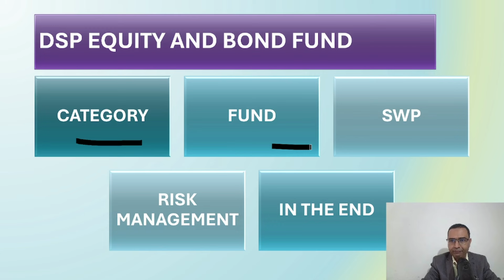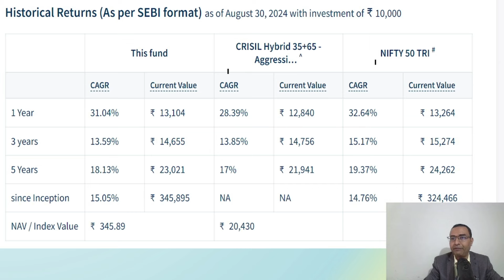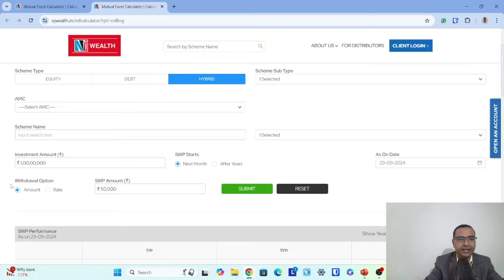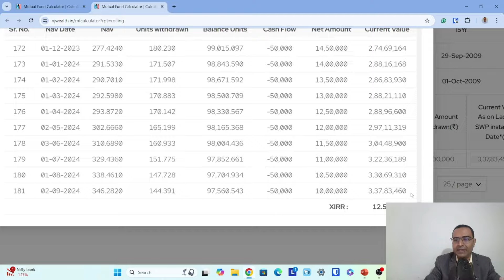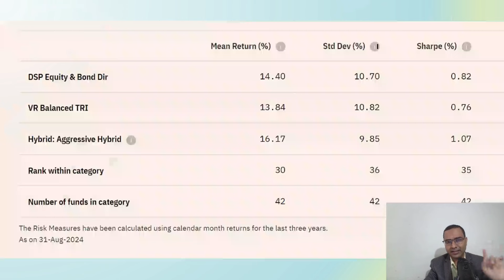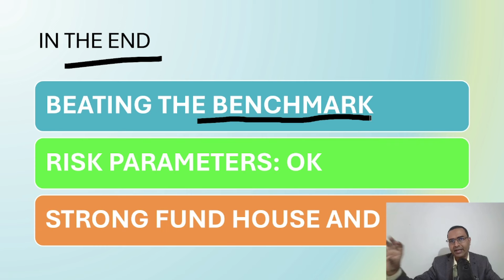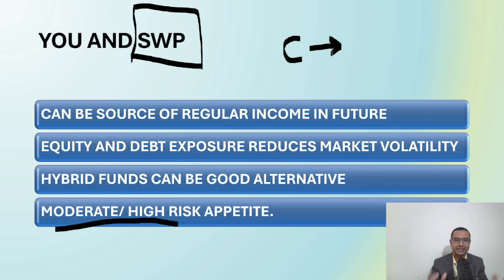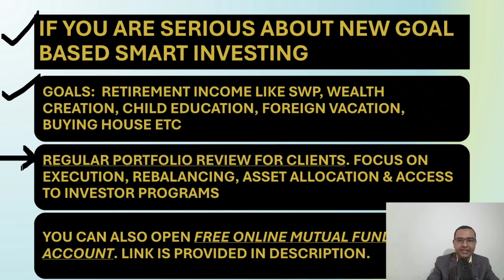DSP Equity and Bond fund SWP | 15 years SWP details | Aggressive hybrid fund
We have done detailed discussion on DSP Equity and bond fund. SWP Analysis is done.

 Achieve your financial goals with Smart & Curated Mutual fund strategies. Portfolio review services for client only.

Get personalised portfolio review.. Fill the basic details then our dedicated team will call you for further assistance.

dsp equity and bond fund, swp meaning, regular monthly income, systematic withdrawal plan, dsp equity and bond fund swp, best swp fund, best monthly income fund, early financial azadi, deepak taunk